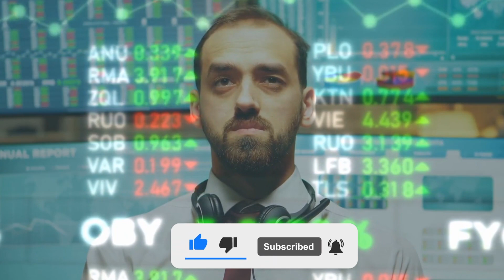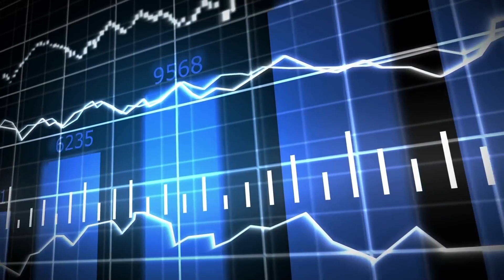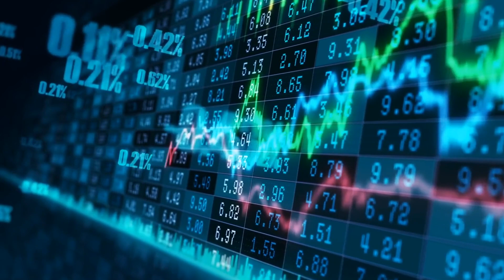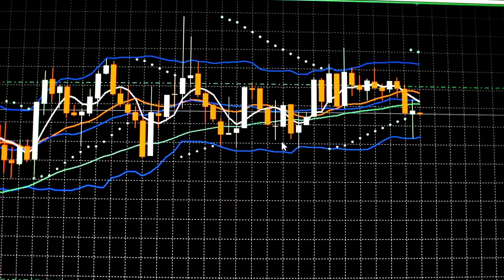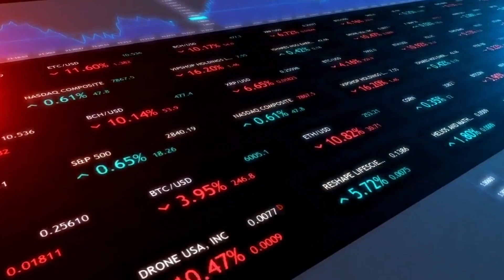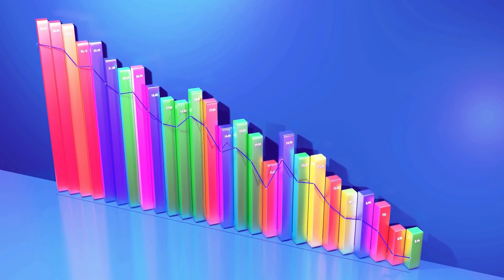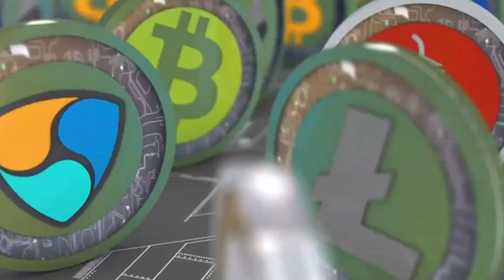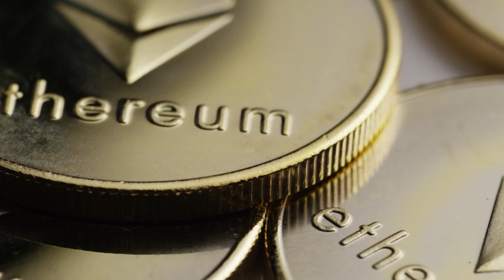⚠️ How Axie Infinity (AXS) Will Change YOUR Life ⚠️ | Explaind Axie \ AXS 💰💰💰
Make sure you watch till the end please let us know your thoughts. Also let us know if you have a preference for a videotopic!